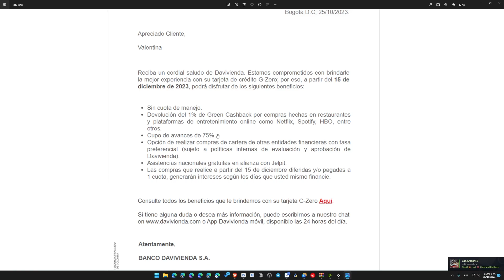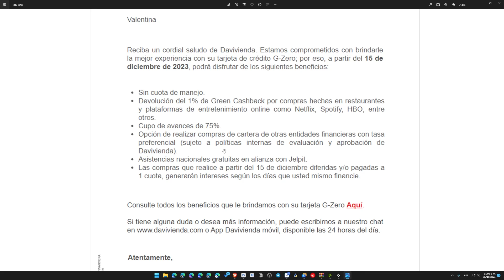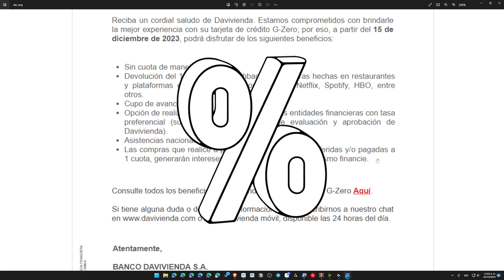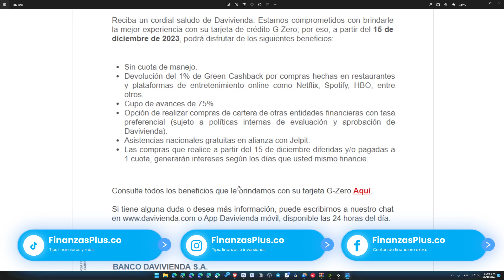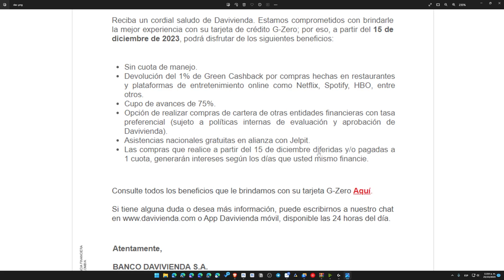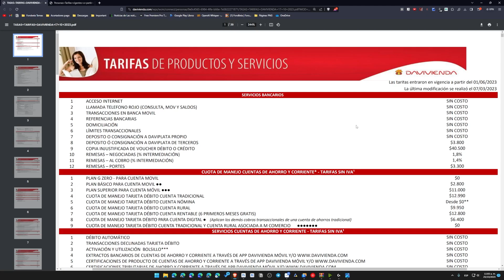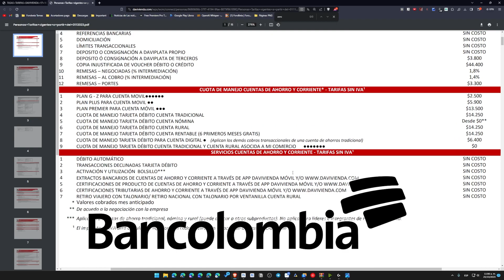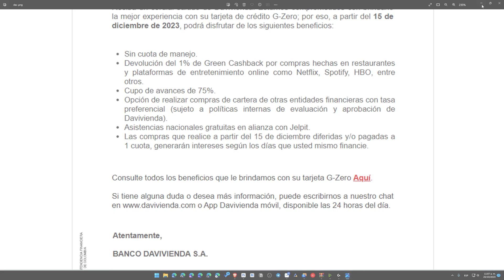Tú (Probablemente) Perderás Dinero Por Esto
Davivienda realizó un cambio en su tarjeta de crédito G-Zero y ahora cobrará interés desde el primer día con esta tarjeta y su cuenta de ahorros G-Z, exacto, la misma que se llamaba G Zero, pero ahora con cuota de manejo.